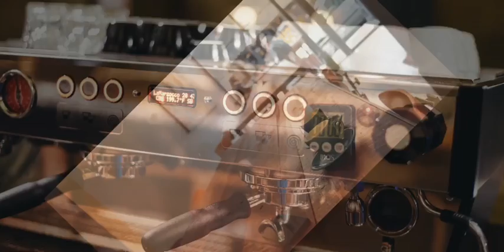RELAXING & CALM MUSIC | COPYRIGHT FREE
RELAXING & CALM MUSIC

Relax and enjoy listening the nostalgic music background while having a cup of coffee.

You are free to use this music in your projects with no required crediting. However, linking back is greatly appreciated. You can use the following text:

00:00 - BEDTIME AFTER COFFEE by Barradeen

01:30 - HOT COFFEE by Ghostrifter Official

03:50 - CAREFREE by Kevin Macleod

07:15 - SPARKS by Chaël